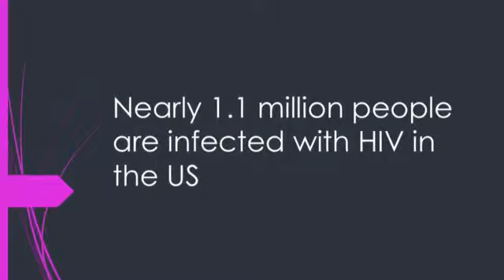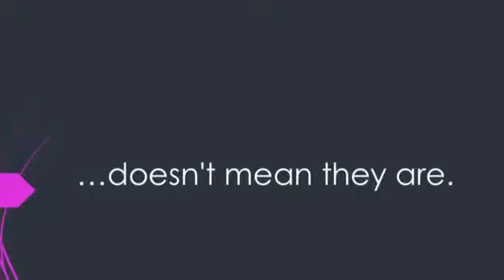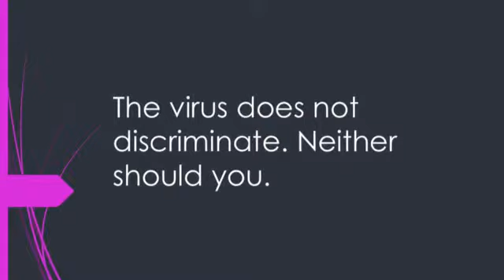Ramapo College Fall 2014 AIDS PSA Everyone's Problem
Kirsten Saunders  Ramapo College AIDS: Social Perspective                                                               Copyright Disclaimer Under Section 107 of the Copyright Act 1976, allowance is made for fair use for purposes such as criticism, comment, news reporting, teaching, scholarship, and research.